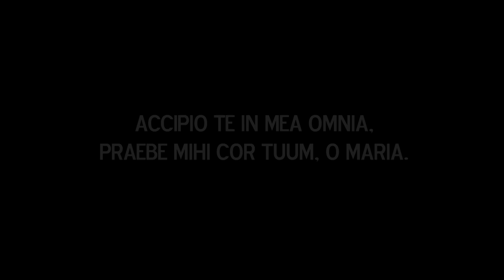Totus Tuus Maria!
Sono tutto tuo, Maria!

O Vergine Maria, tu che sei mia Madre,
che tanto mi ami da parte di Dio
accogli oggi il mio desiderio di consacrarmi a te.
Ti dono tutta la mia persona e la mia vita,
ti dono il mio corpo, i miei pensieri e affetti,
la mia capacità profonda di amare e di conoscere il vero.
Tutto ciò che è mio è tuo e ti appartiene.
Te lo dono per poter così appartenere totalmente a Cristo,
vita della mia vita.
Con fiducia e amore ti ripeto:
Stella del Mattino che mi porti a Gesù, Amen.

Montaggio di Friar Fidelis Maria Arevalo, FI
Riprese: Frati Francescani dell'Immacolata